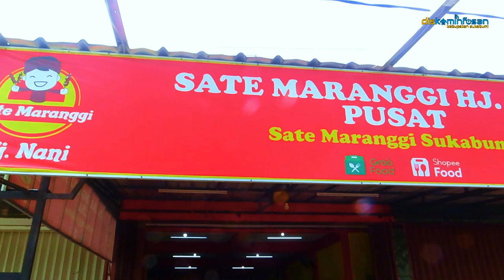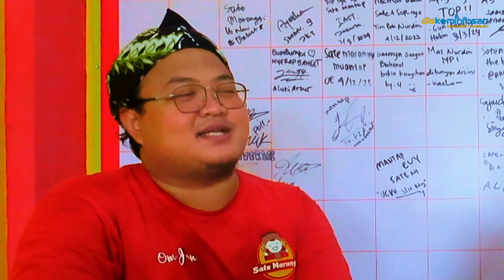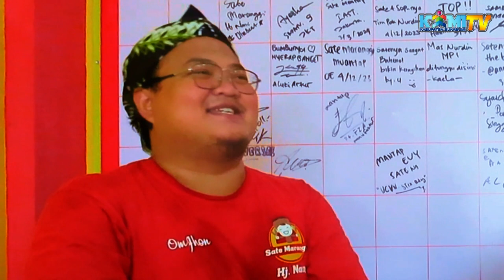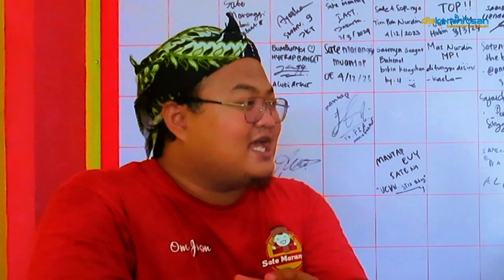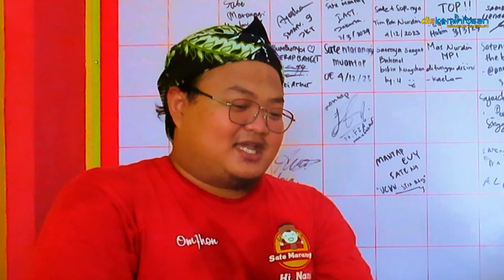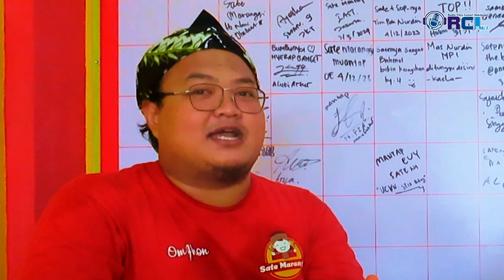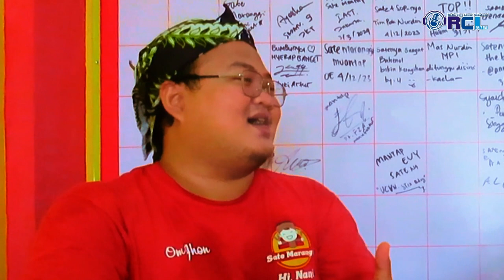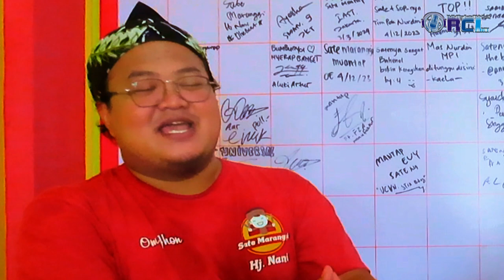SATE MARANGGI HJ. NANI || SATE VIRAL DAN MELEGENDA DI SUKABUMI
RCL Talkshow Bersama Sate Maranggi Hj. Nani
Narasumber :
. Zarrin Arham Muhammad (Pemilik Usaha Sate Marangi Hj. Nani)

Ingin instansi atau produk kamu tayang di Radio dan Youtube LPPL Citra Lestari RCL 95.7 Fm Sukabumi? Hubungi kami melalui